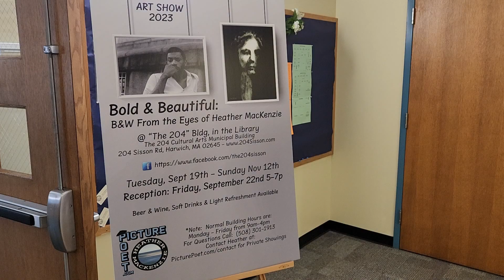Bold & Beautiful - Black and White through the Eyes of Heather MacKenzie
This show is LIVE until November 13 in the Allen Harbor Gallery at The 204 Cultural Arts Municipal Building, located at 204 Sisson Rd,  Harwich, MA 02645